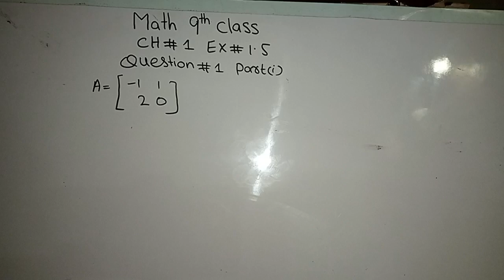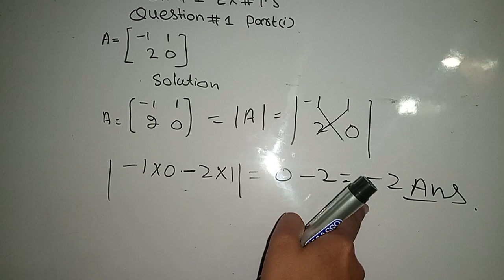9th class chapter #1 exercise no1.5 question#1 part#1.short questions important to 💯 exam